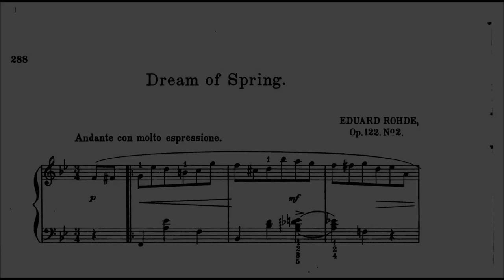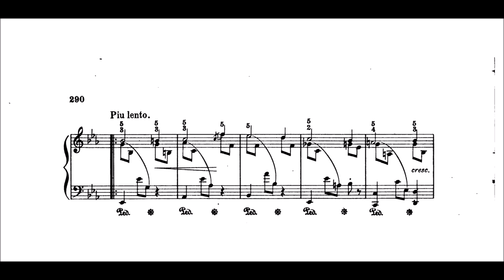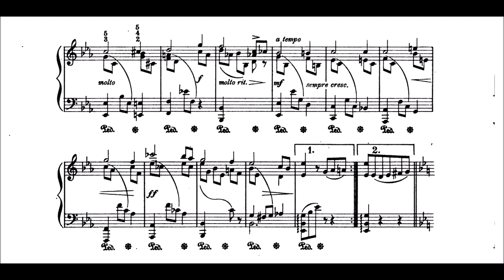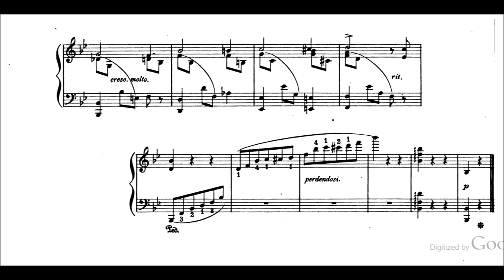Eduard Rohde: Dream of Spring, Op.122/2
Eduard Rohde (1828 – 1883) was a German composer and organist. Born in Halle, Germany in 1828, he was a pupil of August Gottfried Ritter, and later a choirmaster at the St. Georgenkirche and singing teacher at the Sophien-Gymnasium in Berlin. Rohde was also a royal music director. Eduard Rohde had a son named Eduard Rohde Jr. (2 May 1856 – 1931), also a composer, and died in Berlin in 1883. He wrote piano pieces, motets, part-songs, a sonata, instrumental and vocal works, as well as an elementary textbook for piano. His pupils include Arthur H. Bird.